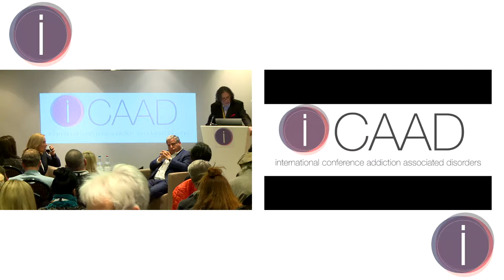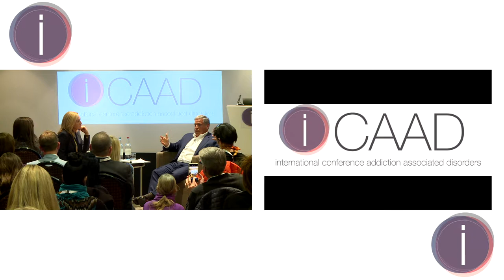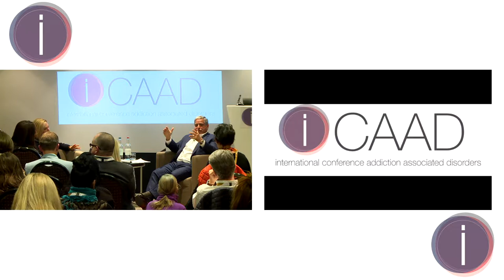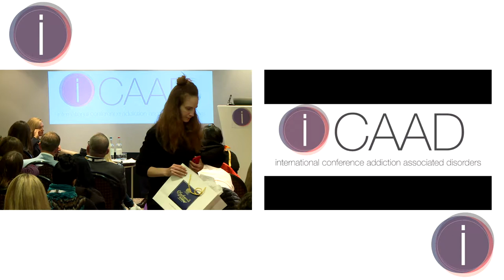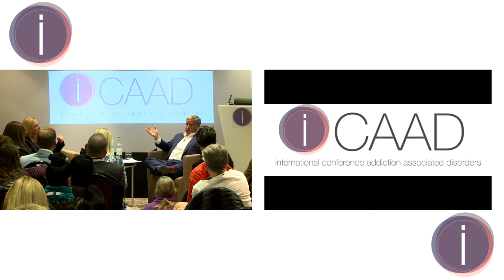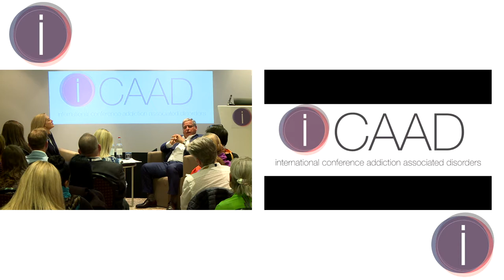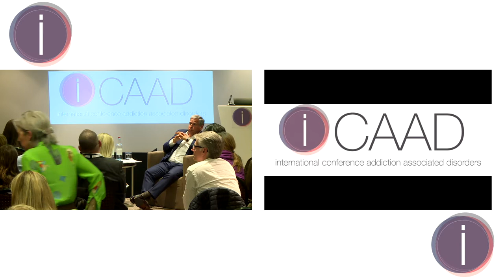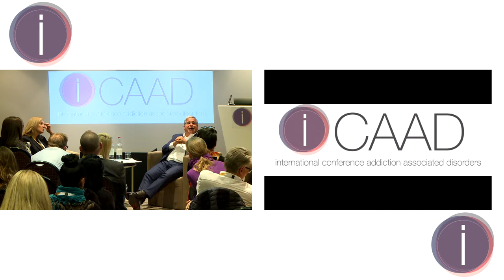The Impact of Distress on Political Relationships & Psychosocial Reverberations in the Community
Robert Amsterdam Heather Hayes presenting at iCAAD London 2019.

Recommended for professionals from both legal and BME health backgrounds as well as individuals interested in understanding the psychosocial complexities and the significance of emotion within political relationships as well as legal conflict at every level. You will gain insight into the synergies between public international law, international criminal law, and political advocacy and how actions and influences within these areas have implications on, and are consequences of, our emotions.